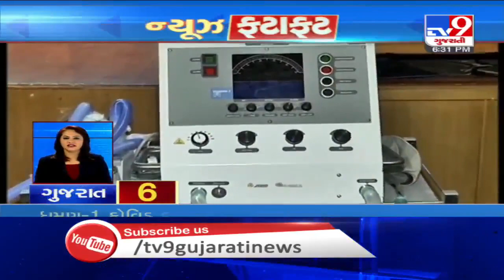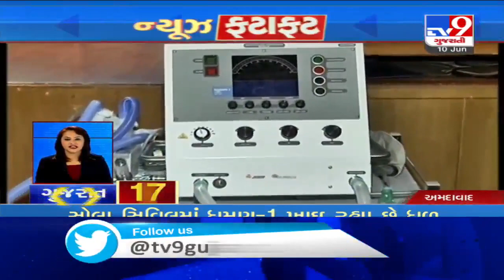Latest News Happenings Of This Hour : 10-06-2020 | Tv9GujaratiNews